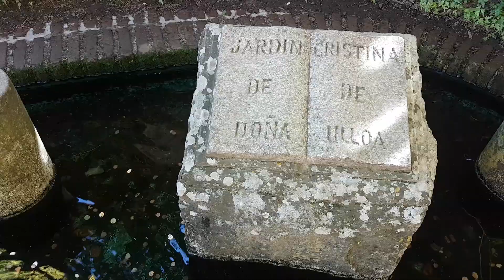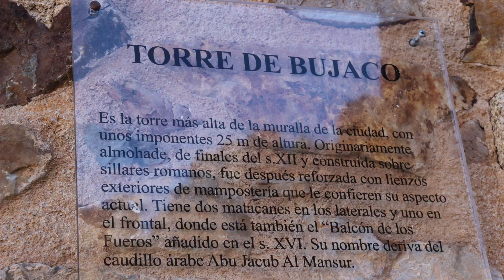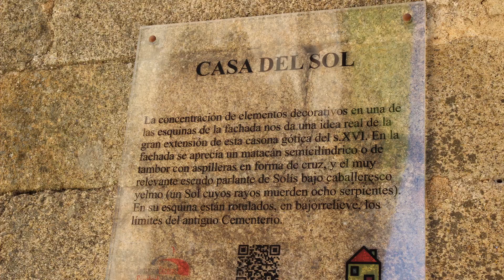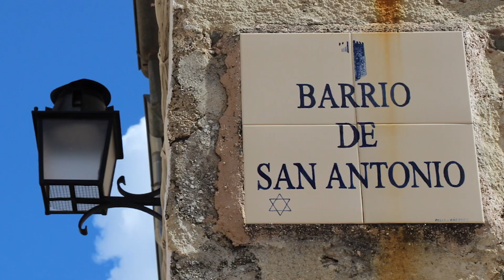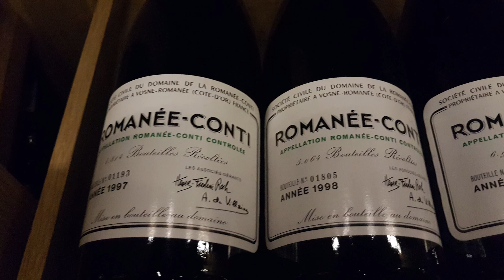CACERES: Atrio y mucho mucho más QUE VER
¡Hola disfrutones!

Escapada relámpago a CACERES, ciudad PATRIMONIO DE LA HUMANIDAD, y todo empezó porque conseguimos mesa en ATRIO... En este video os contamos qué ver en CACERES en un día.

Pues sí, estando en Trujillo (por cierto, no os perdáis el video que grabamos allí), decidimos mirar a ver si, por casualidad, tendrían mesa al día siguiente en ATRIO. ¡Y tuvimos suerte!

Con lo cual, echamos el día en esta preciosa ciudad medieval, donde aprendimos un montón de leyendas, historias y pateamos todo el casco antiguo. ¡¡¡A ver si os gusta el video!!!

En el post que hemos subido a nuestra web os contamos todos los detalles sobre esta escapada: enlaces a los principales puntos de interés, el menú que comimos en Atrio y unas cuantas anécdotas que no nos dio tiempo a contaros en el video. Haz click aquí para leer el post